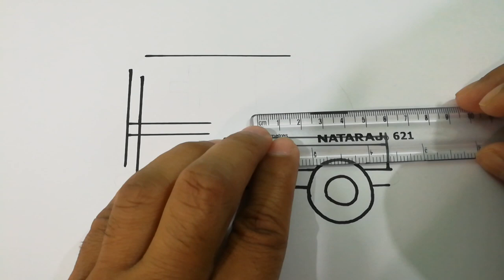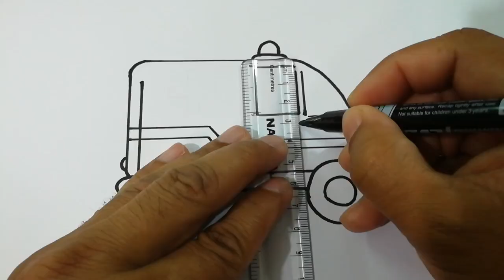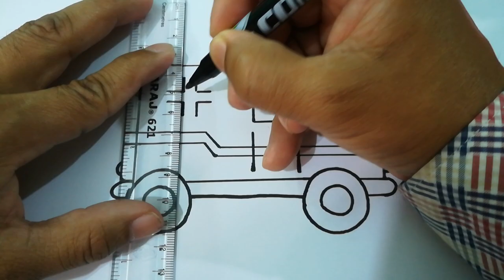HOW TO DRAW AMBULANCE STEP BY STEP l EASY DRAWING TUTORIAL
Draw ambulance step by step for beginners. Drawing ambulance is easy. Drawing is a popular concept over the world. Drawing is defined in many ways. Generally drawing is a process. Through this process a picture or a diagram is generated. In another word, drawing can be defined as graphic art or technique of producing image. Lines are the primary elements of drawing. Some lines can make an image. An image is the outcome of drawing. Some artistic intensions are implemented through drawing as well as painting. Drawing and painting are interrelated. Every visible and imagined object can be drawn. Drawing something is not difficult, it is easy. Some step by step process can make drawings. One can get drawing ideas and can draw well.

Drawing is the basis of all visual arts. It is the sketch of any object. Pen, pencil, color pencil, marker, crayon etc are used for drawing. Wide range of artistic styles and techniques are used in drawing. Drawing is important in many ways. Primary knowledge and education was developed with drawing. There are various types of drawing. Such as- life drawing, emotive drawing, analytic drawing, perspective drawing, diagrammatic drawing, geometric drawing, line drawing, doodling, cartoon drawing, pointillism, photorealism or hyperrealism, architectural drawing, anamorphic drawing, fashion drawing etc. Life drawings come from life observation, emotive drawing is the expression of expressions, analytic drawing is the representation of data, perspective drawings come from eye perspective, diagrammatic drawings are also the presentation of data, geometric drawing represents various scales, sides and sections. Drawing has a long history. Drawing changes over time and space. Western and eastern artists draw in different ways. The oldest form of drawing is cave drawing. The oldest drawing has been found in South Africa, which is a 73,000 years old drawing. In ancient civilization drawing was popular. The Egyptian civilization is notable for drawing and other form of arts. In the Middle ages pen and ink was invented. Modern drawing began in the Renaissance. Leonardo Da Vinchi and Michelangelo are the most notable artist (draftsman) in Renaissance. In modern world drawing is widely spreaded. It is said that drawing is the most effective study technique. Drawing requires one’s brain engagement with different new materials. It improves the memory of people.